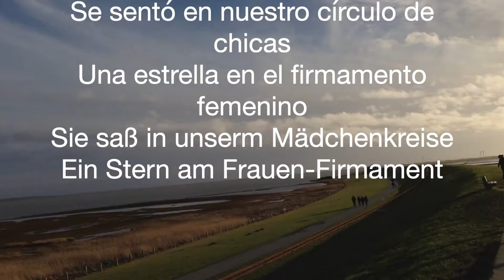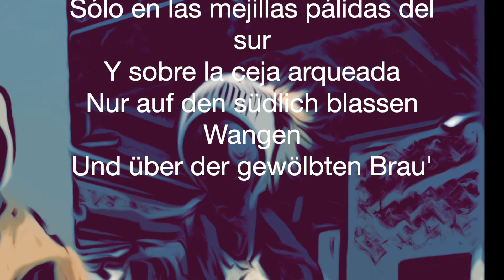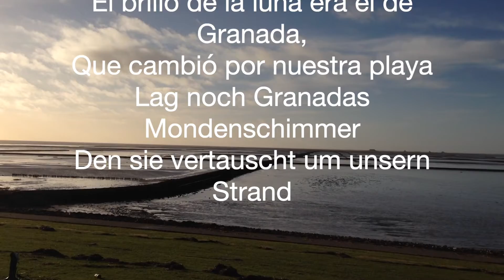Theodor Storm / Diyarisan - La Extranjera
Lyrics: Theodor Storm
Production: Buelyd

This song is No. 6 from my album "Build Me A Blue Sky". It is a flamenco in 12-tone technique. Thanks to Prof. Klaus Pommerening for providing the lyrics as part of the Gutenberg Project at Gutenberg University in Mainz.  You can find the English translation below:

A Stranger

She sat in our girls' circle,
A star in the women's firmament

She spoke in our people's way,
Only softly, with a plaintive accent

You never heard a wish to go home
from the beautiful woman’s proud mouth

Only on the southern pale cheeks
And over the arched brow

Still lay Granada's moonlight gleam,
Which she exchanged for our beach

And her eyes were ever thinking
Of her charming homeland